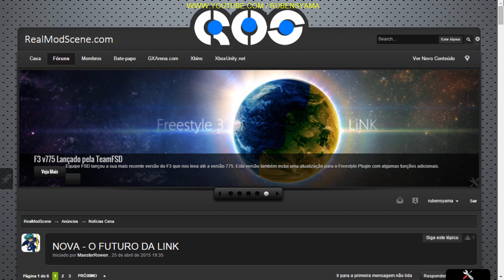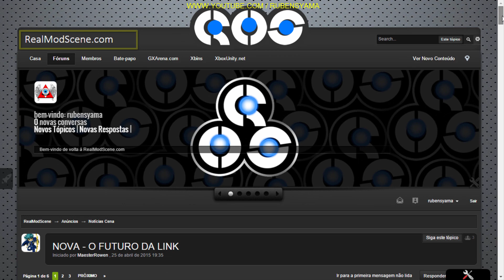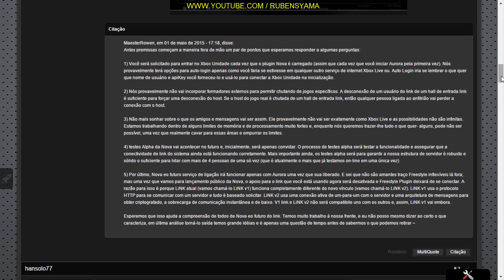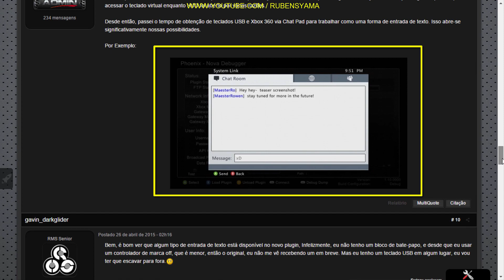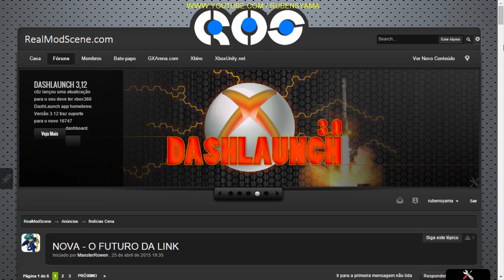▓ Comentando ▓ • NOVA • E o fim da Freestyle na Link-Up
Meus contatos são :
Suporte Pago ($) mandar e-mail para :
Facebook contato direto:
Visite :
nenhum vídeo do nosso canal :
CHROME
Pagina da realmodscene comentando sobre
a NOVA e respondendo as 5 perguntas link abaixo:
Obrigado a todos e ate a próxima valew